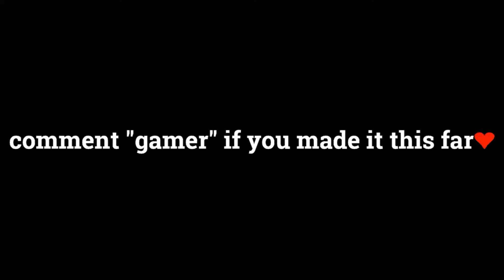Hypixel Skyblock Ironman [31] I Decided To Switch...